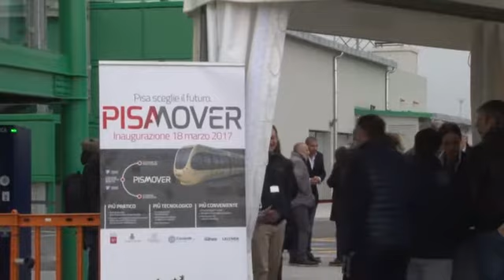Inaugurazione PisaMover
Intervista e Enrico Rossi
Presidente Regione Toscana